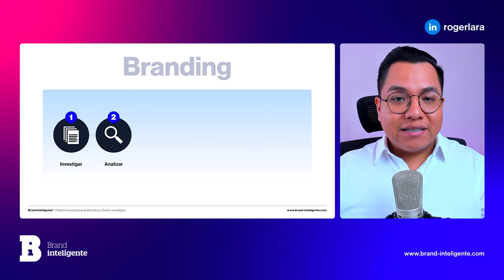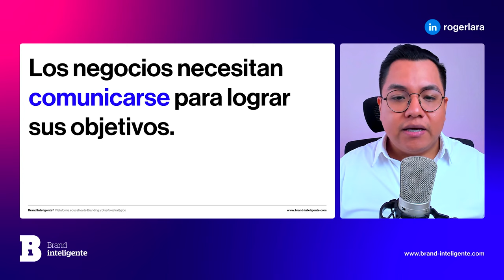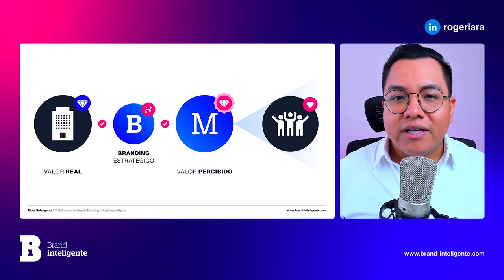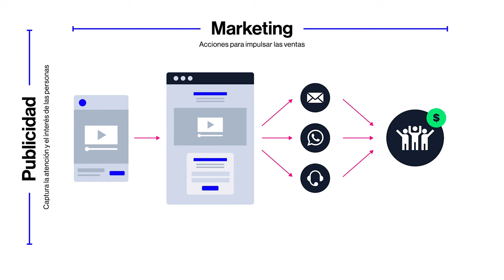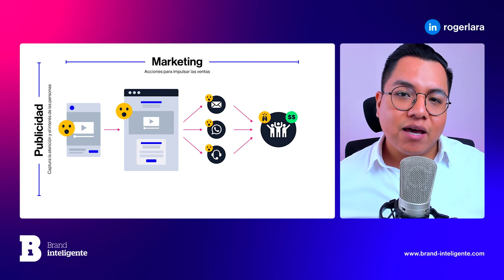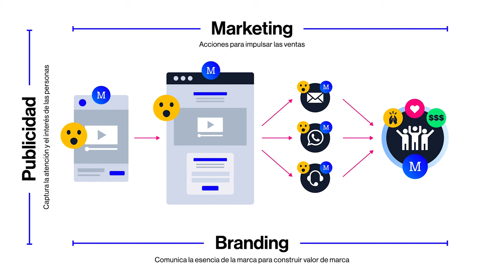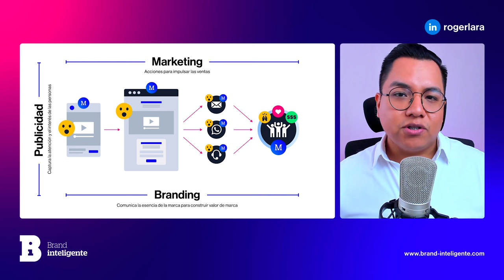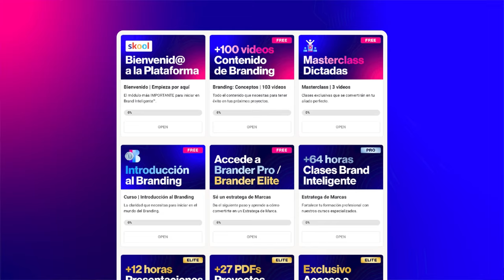¿Qué es BRANDING? | Curso de BRANDING GRATIS | Clase 01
En esta primera clase del curso de Branding, exploraremos la esencia del Branding, desmintiendo mitos y mostrando que no se limita a logos o colores. Branding es gestión integral desde la creación hasta la implementación continua de la marca, incluyendo investigación, análisis y conceptualización. Descubre cómo un buen Branding mejora la percepción y valor de tu negocio en el mercado.

Qué es Branding - Curso de Branding Gratis

0:00 Qué NO es Branding
0:59 Qué es Branding
4:15 El Branding no se detiene
7:02 La importancia del Branding
9:07 Diferencias entre Branding, Marketing y Publicidad
15:04 Estrategia y Creatividad
16:41 Qué es una marca